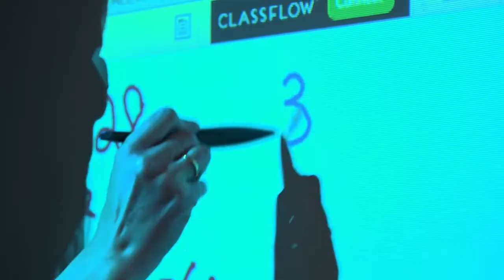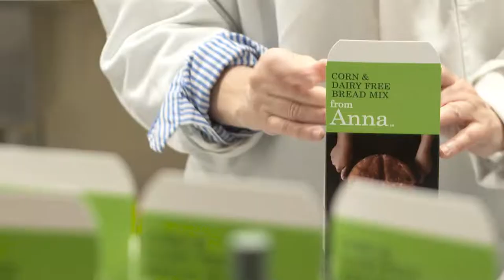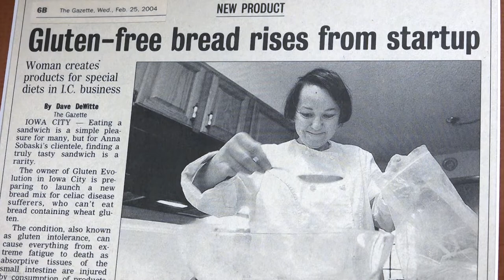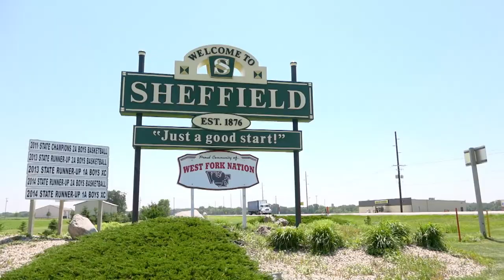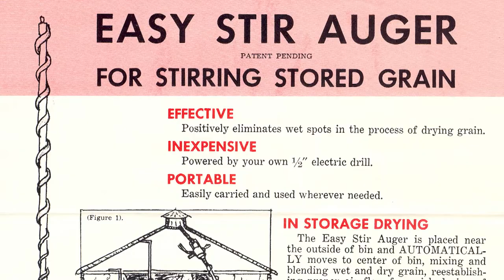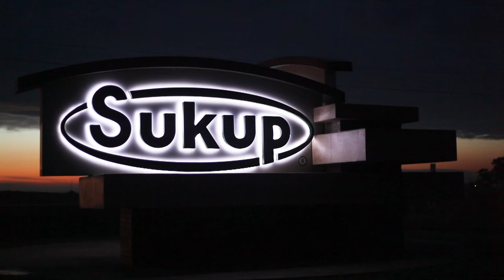Breads From Anna & Sukup Manufacturing Iowa Entrepreneur Season 2, Episode 4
00:30 Breads From Anna – Iowa City
Discover how a health diagnosis led an East Coast art professor to become an entrepreneur.

13:11 Sukup Manufacturing – Sheffield
Follow one man’s journey from farming to building an international business.